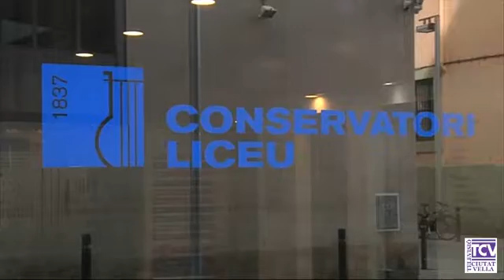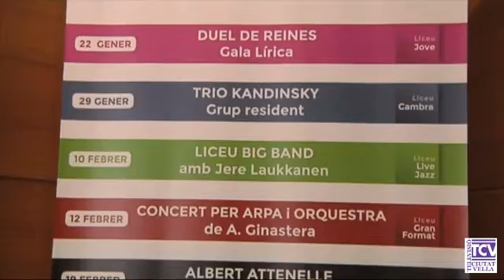2015 03 02 Musica jardins Sant Pau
Els Jardins de Sant Pau del Camp acullen un vestigi important de l’arquitectura romànica, de fet és l’única església d’aquest estil que té la ciutat. Però també són a prop del Conservatori del Liceu, una institució que es va inaugurar al Raval a finals de 2009